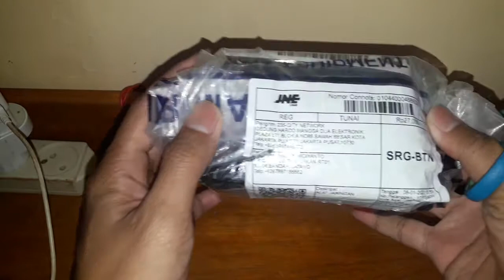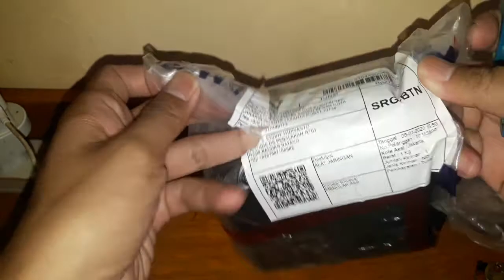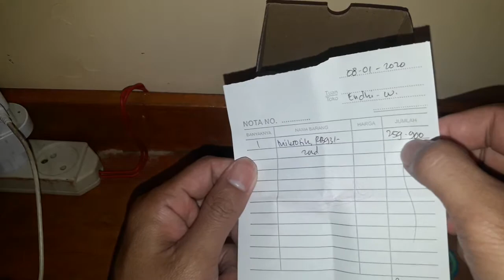Review Mikrotik RB931-2nd hAP-Mini Unboxing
Buka kardus Mikrotik RB931-2nd (hAP-Mini)

Selamat datang di channel Endhy Widiyanto. Dalam vidio kali ini, channel endhy Widiyanto akan unboxing mikrotik rb931-2nd atau hap mini. silakan disimak baik baik vidionya